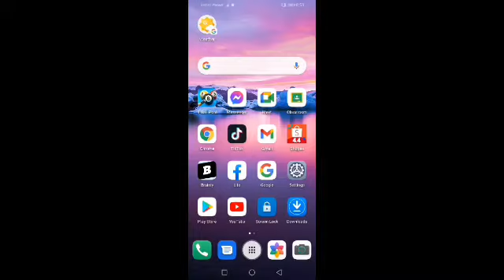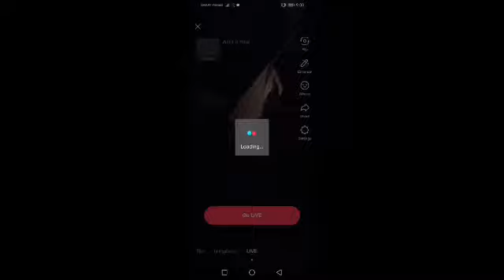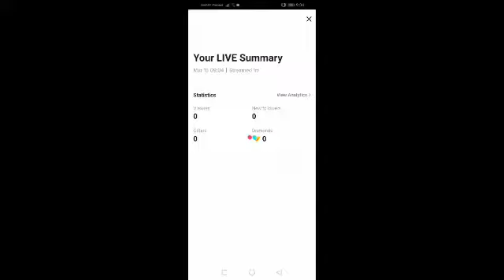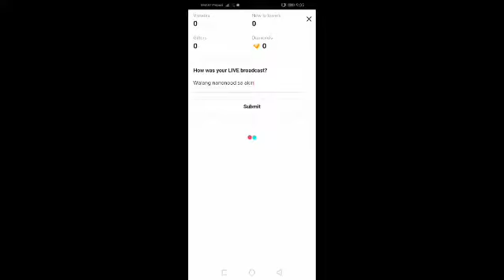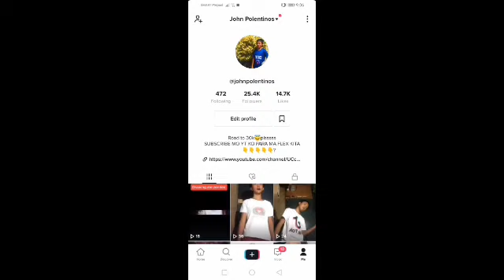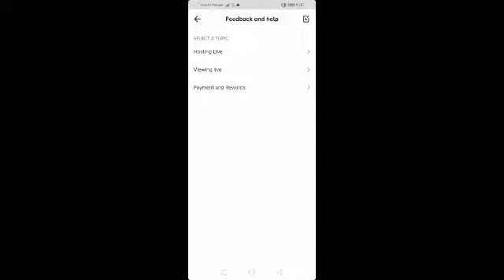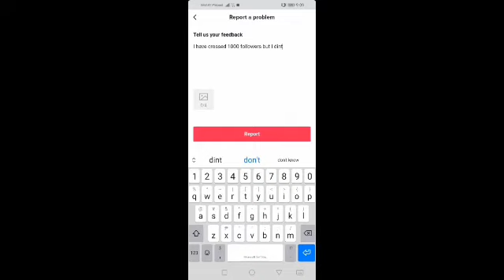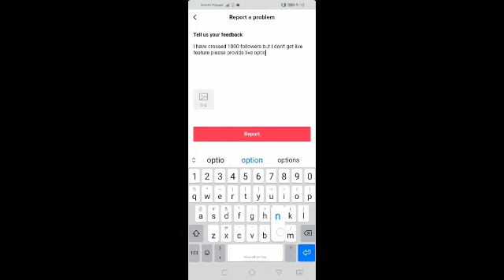How to Live on Tiktok/How to get Live on Tiktok